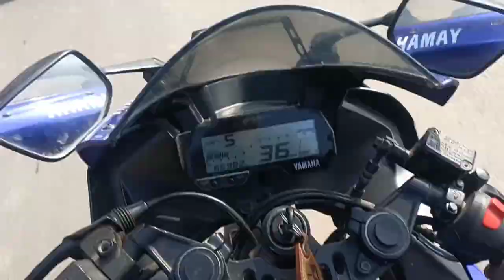R15 Sports Bike Riding video 2024।।Moto vlog Viral।।Chandausi jate hue।। video Trending।।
Moto vlog
moto vlog cemra
moto vlog video
moto vlog logo
moto vlog you tube
moto vlog game
moto vlog name
moto vlog kit
Moto vlog description for you tube
who is the best moto vlogger in India
idol moto vlogger Biography
India ka no 1 moto vlogger
Moto vlogging ideas
moto vlog
moto vloggers
moto with sachi
Moto vloggers channels
motovloging
moto vlog kaise banate hain
Moto vlog with nandan
moto vlogger kaise bane
moto vlogging video
moto vlog edit kaise kare
how do you make a moto vlog
who is Indian moto vloggers
who is the king of Moto vlog
what is Moto vlog content
Moto vlog 2024 viral video on YouTube।।
R15 Bike Riding Moto vlog on YouTube।। Moto vlog viral 2024।। Live Acitent video।।
Moto vlog viral on YouTube with mobile phone।।Habibpur se sureani ke liye।।
Ma Tujhe Salam ।। Bike Stunt video viral।। एक बार इस वीडियो को जरूर देखना।। एक लाइक।।
Moto vlog with mobile phone।।Aasafpur se Chandausi ke liye bike riding R15 ।।
dosto ham pahuch gaye fejganj bahta.Moto vlog viral video on YouTube R15 bike riding
Dosto ham Chandausi pahuch gaye hai. Moto vlog viral video on YouTube video.
sadak par ghumte hue .aaj bahut thand ho rahi hai.moto vlog viral videoआज तो  काफी ठंड हो रही है।।moto vlog viral video on YouTube।।
चंदौसी मार्केट में घूमते हुए।।moto vlog viral video in Chandausi market ।।
Market me riding karte hue vlogs . R15 bike ka  market me public reaction.
Moto vlog in market . viral video.on you tube।।
Market me ghumte hue moto vlog viral video on YouTube. public reaction video viral।।
moto vlog bike riding on YouTube bike riding vlogs viral video.
R15 moto vlog viral video on YouTube. riding vlogs.
sisarka se orchhi ke liye moto vlog bike riding on YouTube video.
moto vlog. खेतो पर जाते हुए।। bike moto vlog viral on YouTube video.

road race
road rage
road rage dehli
road rage up
road rage Indian
road rage mumbai Road rage raod rage patna.
road rage kolkata
road rage video
road rage with girls
road rage Indian biker
road rage chapari you tuber
road rage girl friend stunts
viral vlogs road rage
bike crash riding
chhpari rider fight road race
moto vlog
Moto vlog viral
moto vlog trending
new road rage
Bihari bike road rage
Karma road race
girls bike riding
chhpari bike  riding boys rage
idiot people road on YouTube
bazar bike riding
City Girl bike road race
road rage Canada
road rage harayana
road race mp
road rage uk
road rage pahadi
road race nepal
road safety
road test drive
road race bike vlogs viral
new road race bike riding
bike vs girls
boys vs bike riding
run and riding
good drive
bad drive
aattak bike riding
cute girl road rage Indian
angry girls on road race
ladai
bike riding public reaction
ninja
ninja h2r
Hayebusa
ktm
Duke bike riding
R15 bike riding
pulser bike riding
2023 bike riding
new recing bike riding on YouTube
yamaha fazer
yamaha
police reaction bike riding
bike riding on road rage bihar
chhpari rider wants race bike stunts
supr bike
motovlog 2023
road fight acsitent
hyper riding on YouTube
street race
super bike stunts
police hit biker
street racing
kishanveer singh rana
help
helping
race
2022bike riding
bike animal acitent